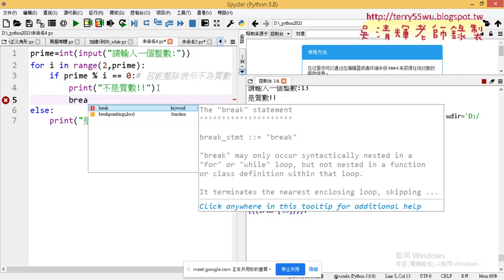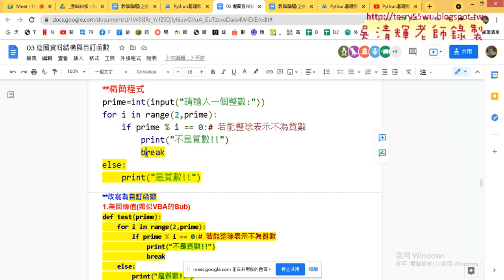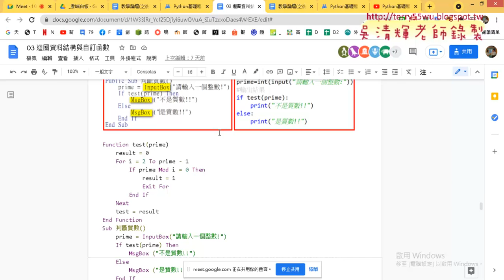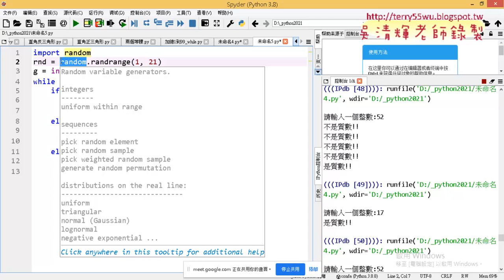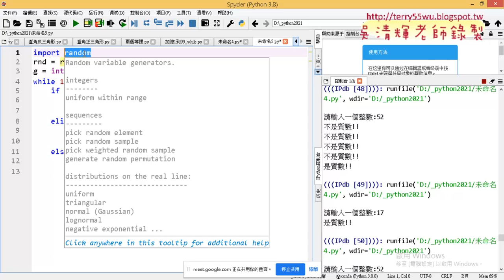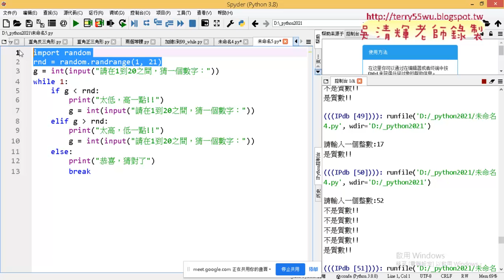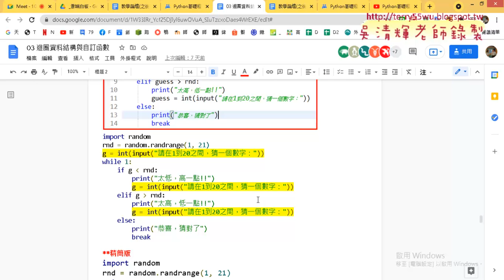08 判斷質數程式優化與猜數字